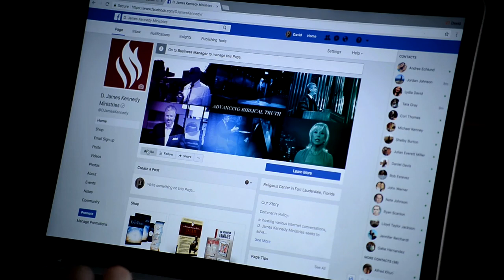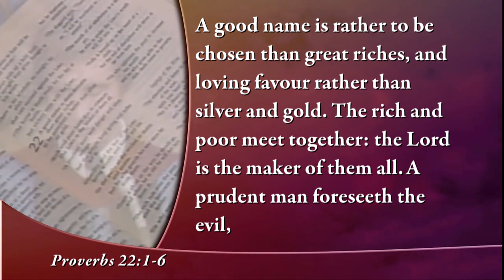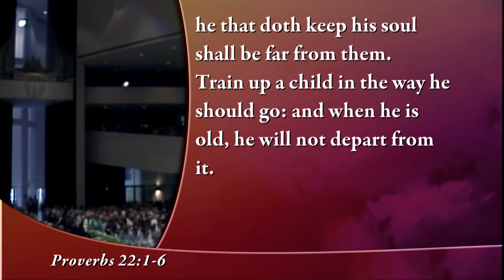Kennedy Classics - Train Up a Child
TV Air Date: April 28, 2018

It is no easy task to train your child in the right way; to prepare them for the challenges the world will bring them and to help them navigate on their own. There are constant forces at work that seek to dismantle everything you taught your children, including their worldview and their faith.
Dr. D. James Kennedy takes a closer look in his classic message, “Train Up a Child.”